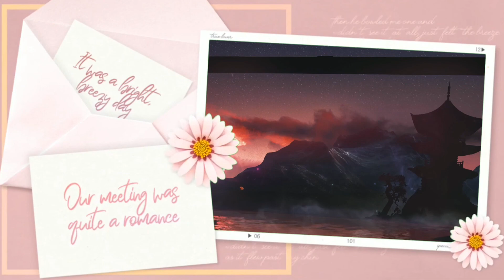Bandeya- Arijit singh dill junglee song slowed+ reverb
Credit SME on behalf of pooja music sony music